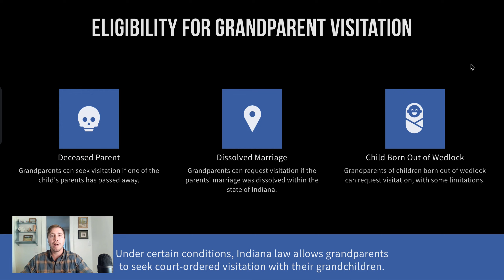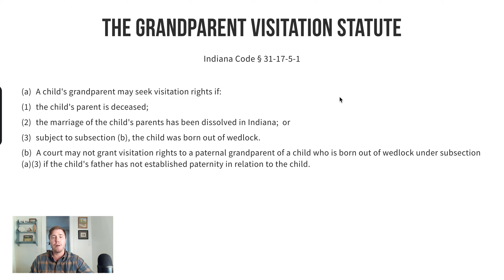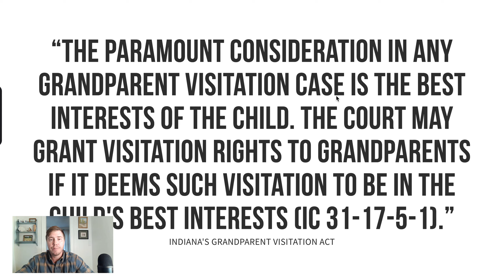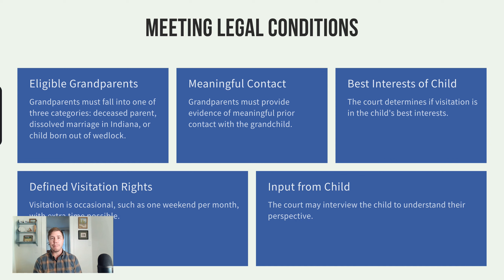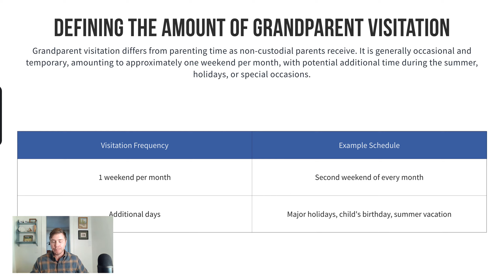Grandparent Visitation in Indiana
In this informative video, Nathan Vining, a seasoned criminal defense and family law attorney in Indiana, delves into the topic of Grandparent Visitation Rights in the state. Nathan explains the critical aspects of these rights, who is eligible, and the legal processes involved.
🔵 Reach out to Nathan Vining:
Nathan Vining, operating under Vining Legal, is a dedicated family law attorney practicing statewide in Indiana. The primary goal is to maximize your chances of success in your legal matters.
Thank you for taking the time to watch this video—your support is greatly appreciated. Nathan Vining is eager to hear your thoughts and answer any questions you may have.